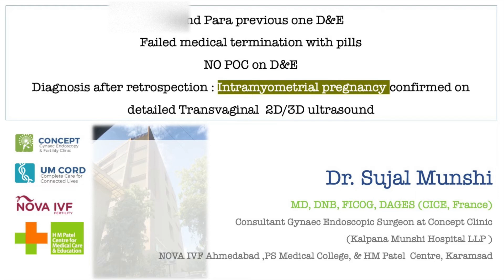Intramyometrial pregnancy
Operative Hystroscopy for management of Intramyometrial pregnancy under transabdominal Sonography with partially filled urinary bladder.